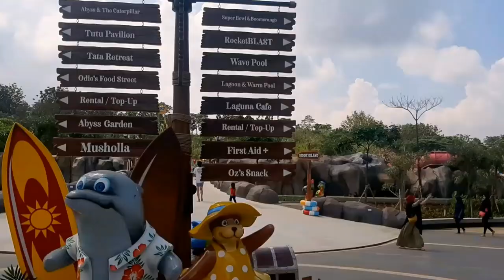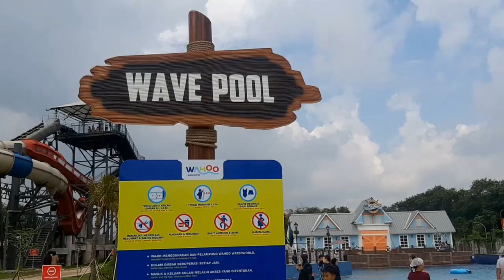Wahoo Waterworld Kota Baru Parahyangan Bandung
Wanaha Air Terbaru di Kotabaru Parahyangan Wahoo  Waterworld terbesar di Asia Tenggara (katanya he he) terletak di kab. Bandung Barat padalarang di perumahan kota baru parahyangan.

Harga tiket
80000 weekday
150000 weekend